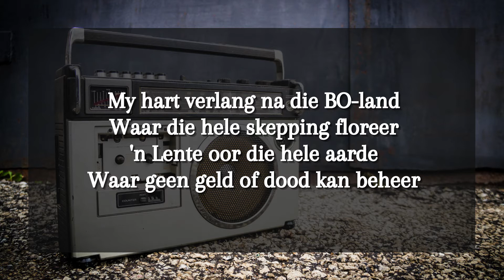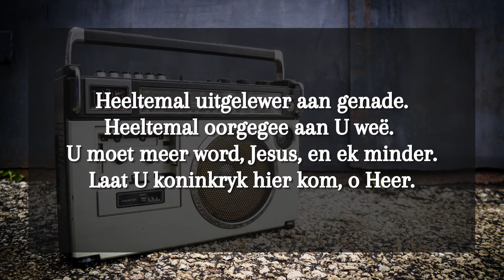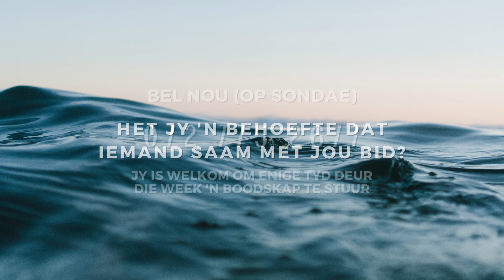Boodskap Alleen - Ek Kies Hoop - 14 Maart 2021 HD